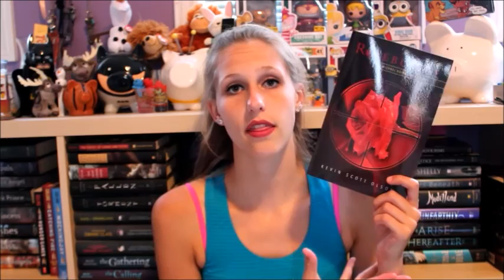Surprise Unboxing #15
Hey guys, so I got a concussion on Friday so here's a pre-filmed video because it hurts to look at my screen - I'm sorry I'm sorry I'm sorry! Promise I'll be back soon!